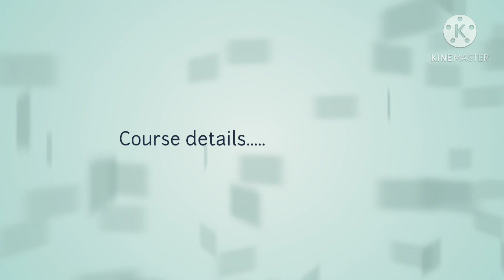👩‍💻👼In Chanagcreatives youtube channel About About Cuemath Why learn Cuemath only??👩‍💻👩‍💻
Teja Quemath: TUCO ( the ultimate cuemath Olympiad exam)

Teja Quemath: Grades:1-10
Registeration fee:200
Teja mam ph no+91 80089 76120